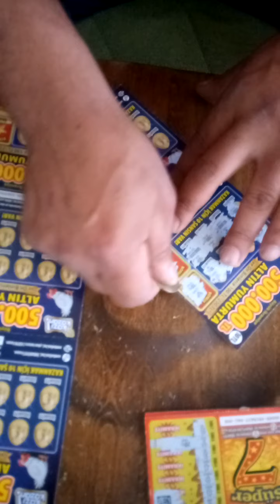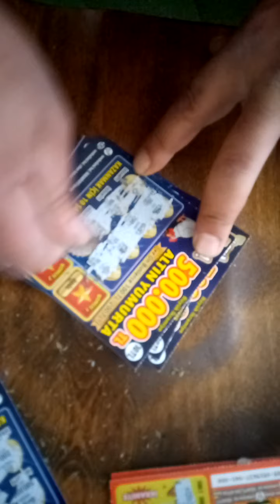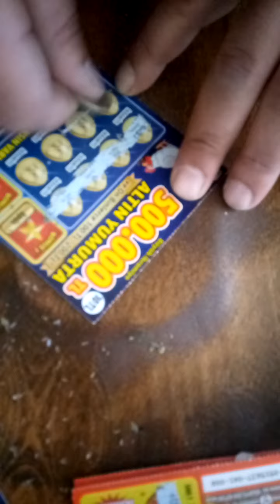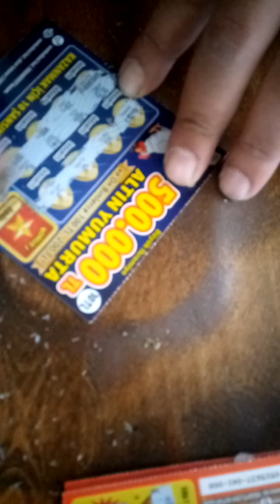100 TL KAZİ KAZAN ALDİM BAKALİM NE ÇIKACAK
100 TL KAZİ KAZAN  ALDİM   BAKALİM NE ÇIKACAK